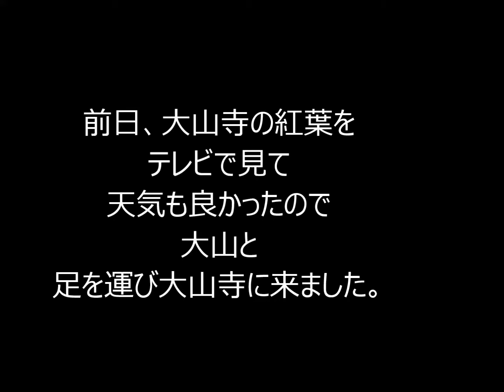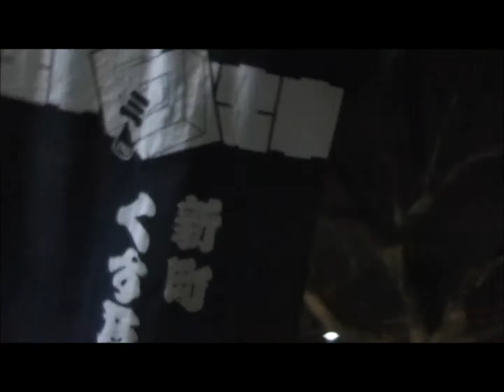秋の大山を歩く 5/8（大山寺の紅葉 神奈川散歩）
前日、大山寺の紅葉を

テレビで見て

天気も良かったので大山へと

足を運び大山寺に来ました。

ちょうど日も暮れて

ライトアップされた紅葉が

暗闇の中に見事に色鮮やかに

浮かび上がっていました。

大山寺は奈良時代からの

お寺で紅葉の名所 です

大山寺は神奈川県の

伊勢原市に有る

真言宗大覚寺派の寺院です。

Terrier Waltz　です。

Katsuhiro .久常